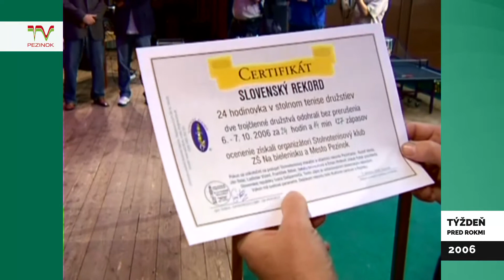TV PEZINOK: TÝŽDEŇ PRED ROKMI - 40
Návrat k zaujímavým udalostiam konkrétneho týždňa pred rokmi z archívu TV PEZINOK.